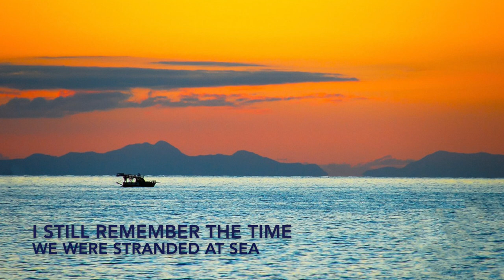Saint Eugene Music Video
Saint Eugene  is a tribute to my amazing dad, Eugene Epp, who is a constant reminder of what a good man looks like. The song will also be included on my new album, Anthems Of My Life, being released in January, 2024. Most of the pics used in the video were submitted by his children, step children, grand children, and great grand children. I hope you enjoy it!